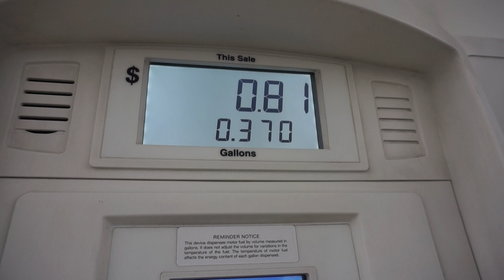a lamer come drive with me